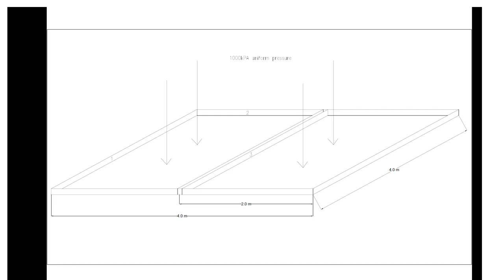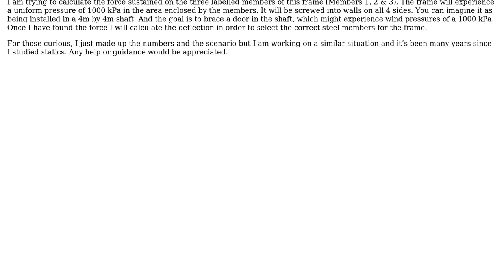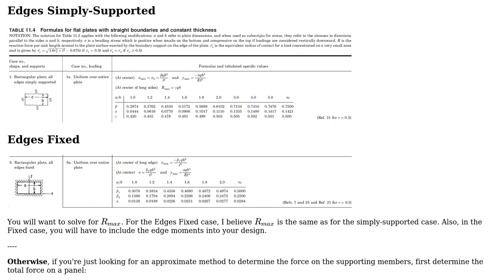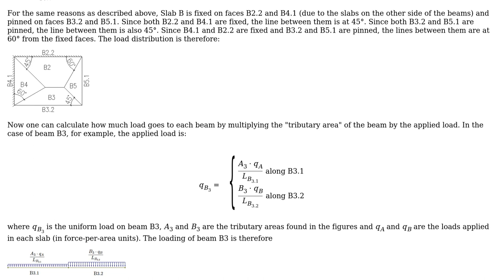Engineering: How to calculate the forces on members of a frame, due to a distributed pressure load?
With thanks & praise to God, and with thanks to the many people who have made this project possible! | Content (except music & images) licensed under CC BY-SA | Music | Images & others | With thanks to user Wasabi user user3233 user grfrazee and the Stack Exchange Network Trademarks are property of their respective owners. You are responsible for your own actions.